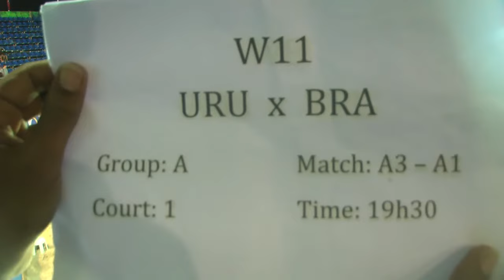Uruguay vs Brazil | 2014 IHF Women's Beach Handball World Championship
Women's Competition (11) Uruguay vs Brazil - T1